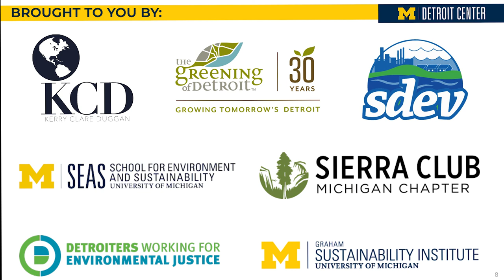A Breath of Fresh Air: The Environmental Agenda for Detroit - UMDC Town Hall, October, 7 2021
Pure Michigan is a phrase used to attract visitors to the state. As the industrial hub of Michigan, Detroit isn't seen to be as pure as the rest of the state. The environmental challenges in Detroit range from Climate Action to Green Infrastructure, with a lot in between. In this Town Hall discussion, a panel of environmental leaders and experts explore the environmental challenges of Detroit.